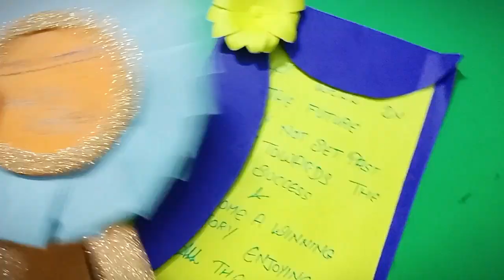farewell pe aag laga di ❤️🔥 || Real Sunrise Public school